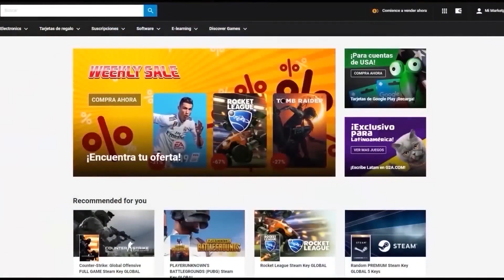LA REACCION MAS ÉPICA || MAD LIONS VS ISURUS || EL TIBURON DANDO LA VIDA POR LATAM | LASTPICK WORLDS